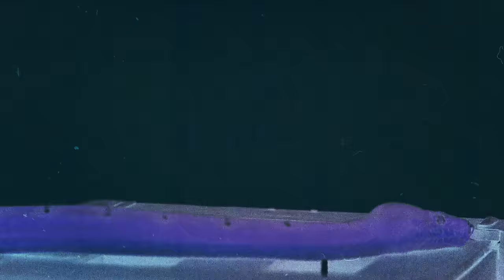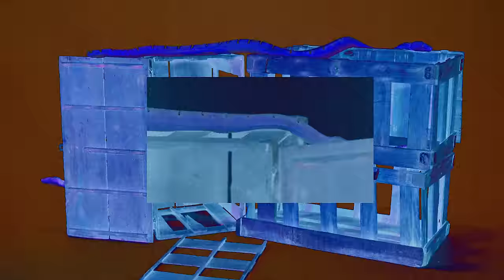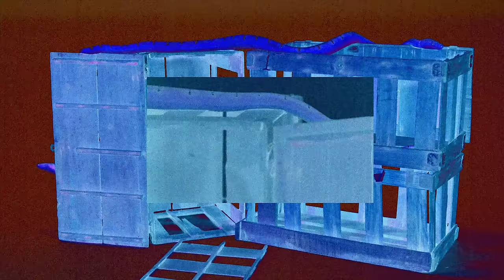Young Thug - Chanel (Go Get it) (ft. Gunna & Lil Baby) [Official Visualizer]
Young Thug, Gunna, & Lil Baby -  Chanel (Go Get it)
Stream "Slime Language" Now:

Producer: Xavier Andrews
Director: Kajal Patel
DP: Jessie Bronstein
Associate Producer: Farah Idrees
Editor: Aniesha Malcolm